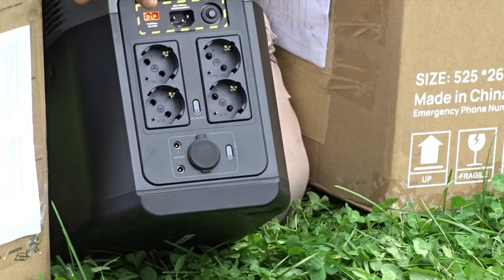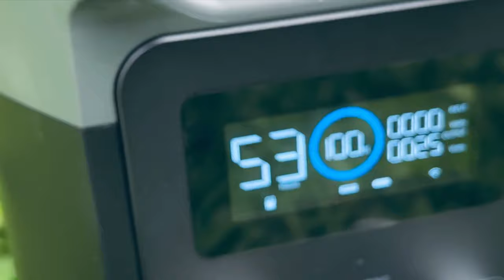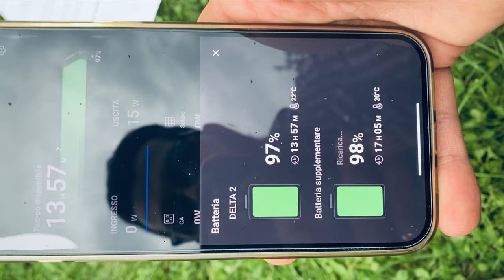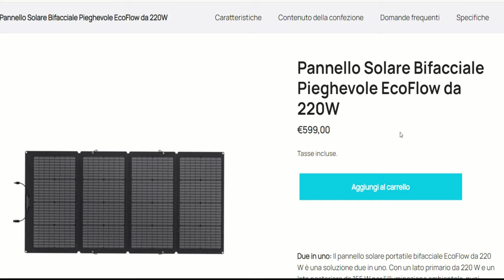CRISI ENERGETICA E CARO BOLLETTE ? - INDIPENDENZA ENERGETICA - IMPIANTO FOTOVOLTAICO PORTATILE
Ciao a tuti ragazzi ,in questo video mi sono davvero divertito a testare e provare in ogni modo l'impianto completo fotovoltaico che mi ha inviato la ECOFLOW azienda con cui collaboro.
Una figata .guardate il video e poi fatemi qualsiasi domani vi dico solo che ne vale la pena
Vi lascio i link per acquistare ECOFLOW

ECOFLOW DELTA 2
PANNELLO SOLARE
BATTERIA SUPPLEMENTARE

MATERIALE TECNICO IN QUESTO VIDEO
FOTOCAMERA SONY
MICROFONO SONY
Microfono professionale
Fotocamera Canon (BACKUP)
Power Bank 1
Power Bank 2solare
- Supporta gratuitamente il canale:

Se ti piace il mio canale e vuoi supportarlo per  migliorare i suoi contenuti fai una piccola donazione :